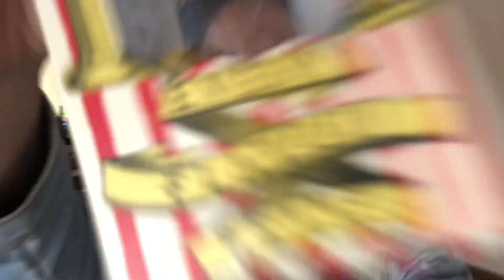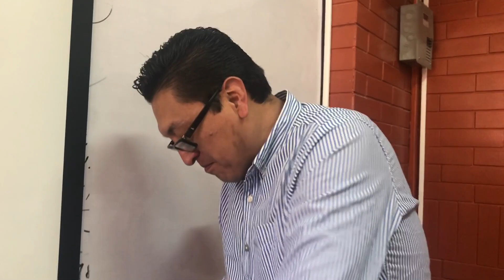Probando Grageas de Harry Potter l Eliris Vlog